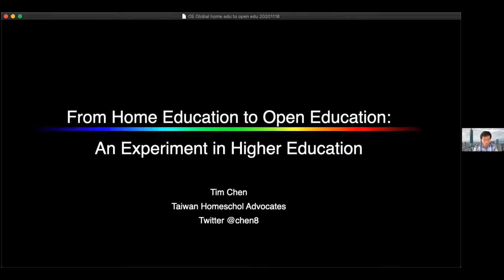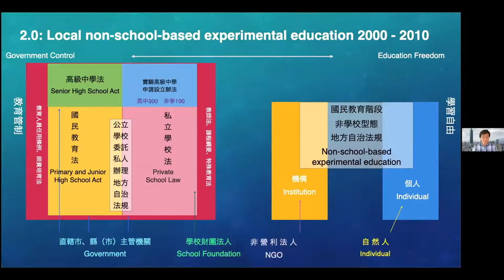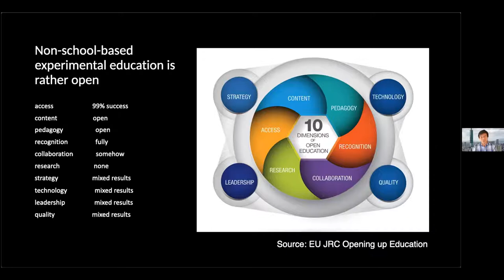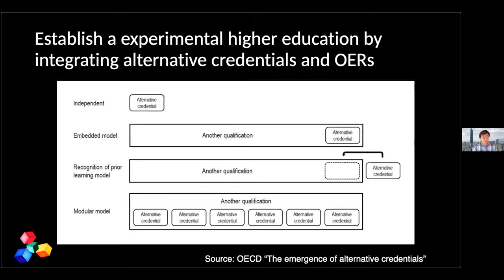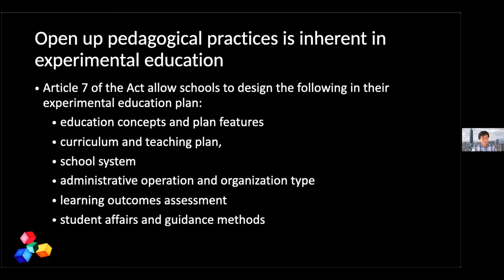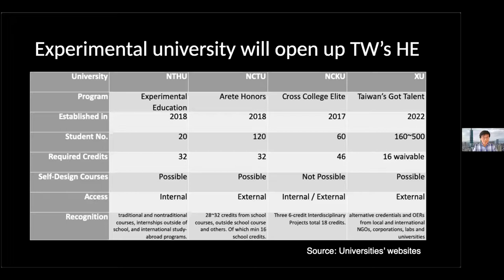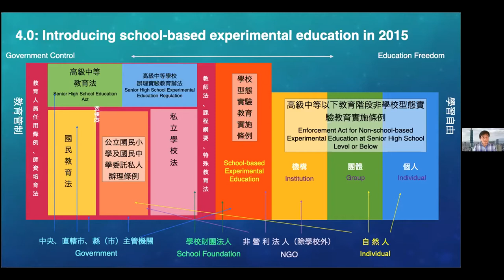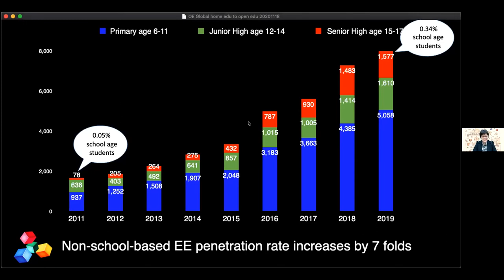Keynote: Tim Chen, From Home Education to Open Education: An Experiment in Higher Education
Unbounded by the national curriculum, the number of home educated students in Taiwan has tripled in the past 5 years. Meanwhile, only a handful of higher education institutions(HEIs) are experimenting with opening up access, content, pedagogy and recognition of their education. How to open an experiment in Taiwan’s higher education? Can 20 years of non-school-based experimental (home) education help?